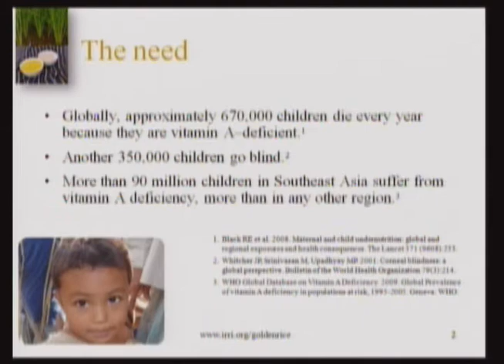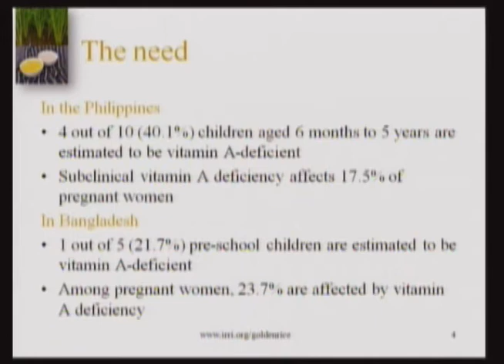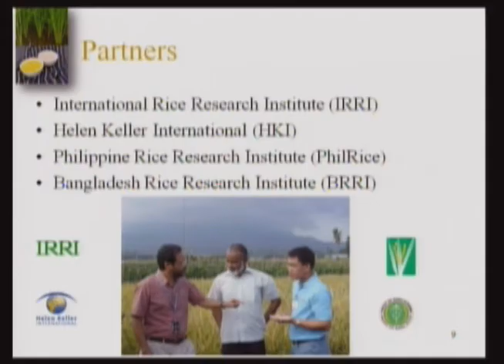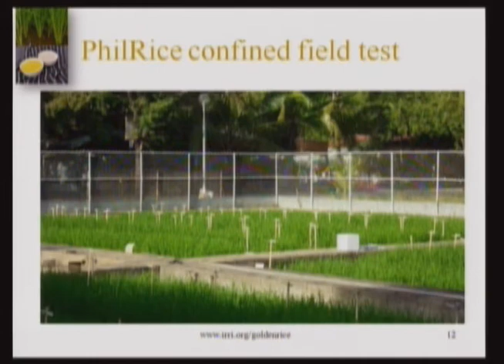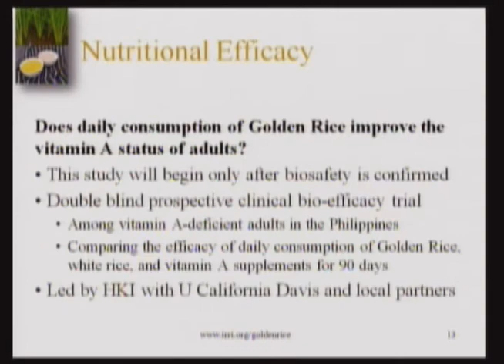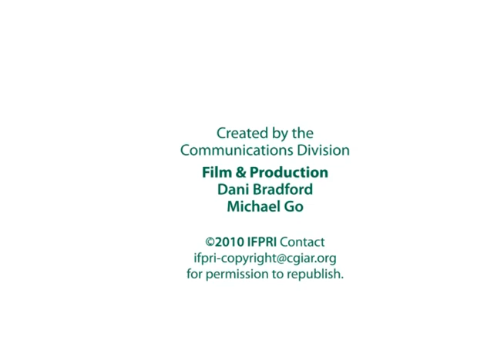Golden Rice Seminar - April 14, 2011 - Gerard Barry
Presentation by Gerard Barry, Golden Rice Project Leader, International Rice Research Institute (IRRI), at the IFPRI Policy Seminar, "Leveraging Agriculture to Improve Human Nutrition: Prospects for Golden Rice". April 14, 2011, Washington, DC